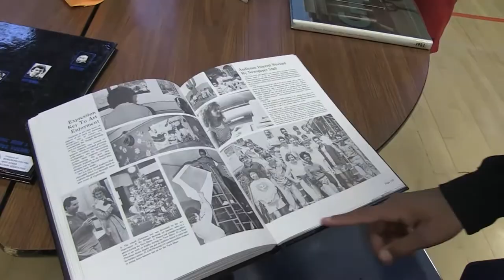TechNews April12th, 2018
Benson Poetry Slam winners head to Verslandia, Tech News covers highlights from the Tech Show, Wellness Center has new hours, 60 day rule for Seniors and Zumba with Principal Wilson.